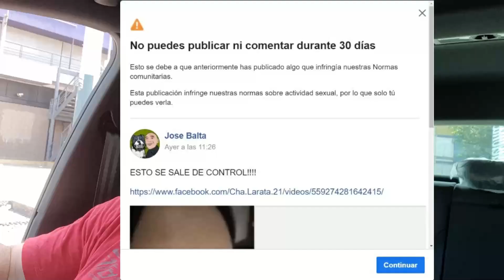FACEBOOK YA NO QUIERE MEMES | JOSE BALTA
Gente del Extranjero:

910 Dolares para BALTANET Acepto Giftcards de Amazon como medio de pago! ME CERRARON NUEVAMENTE LA CUENTA!!